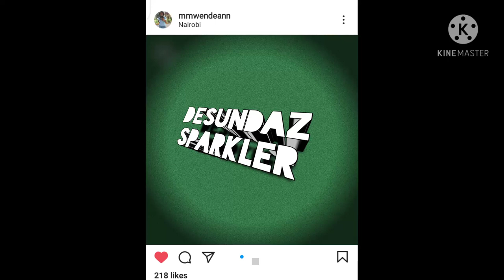Beyonce--Halo song ft Ann mwende(official music video)best cover🎙️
It's my own blend ☺️I hope I can sing well

DESUNDAZ SPARKLER
BEYONCE Halo